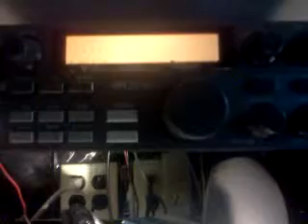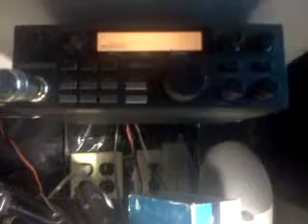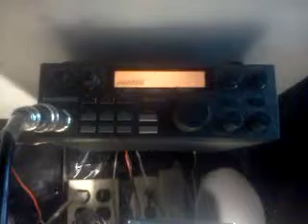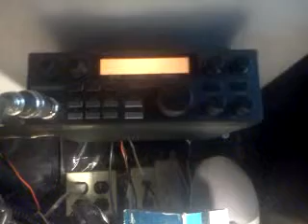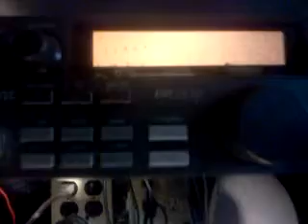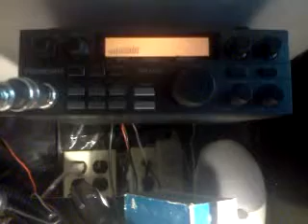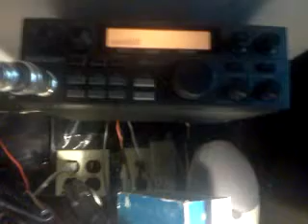43SN102 Wayne South Coast Australia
3rd contact with Wayne 43SN102  11M on November 22 2013